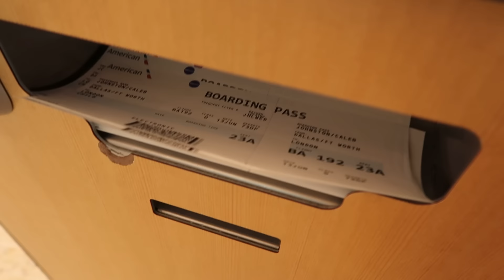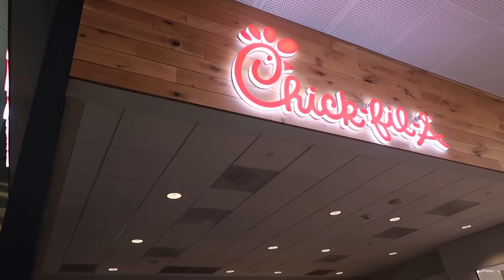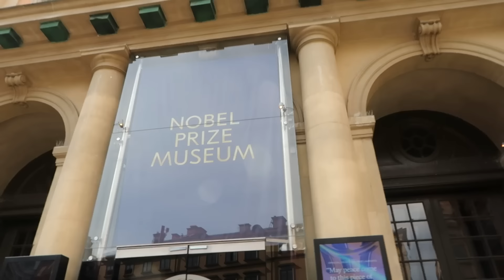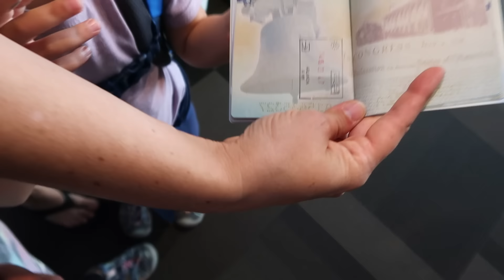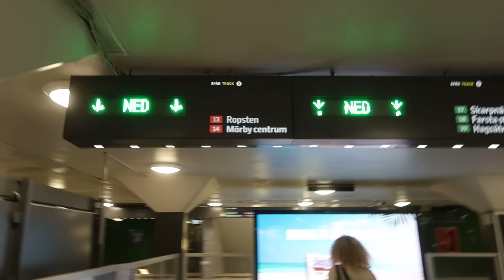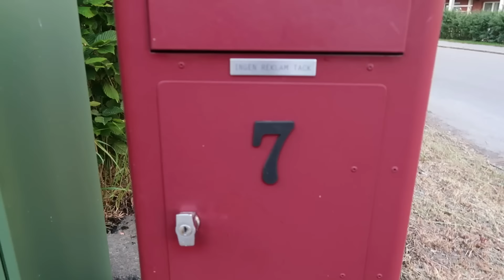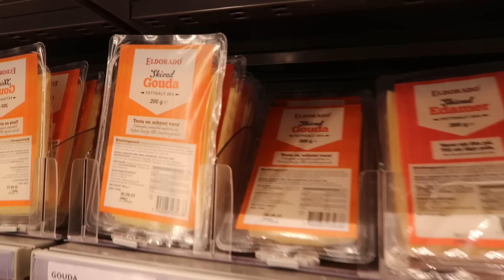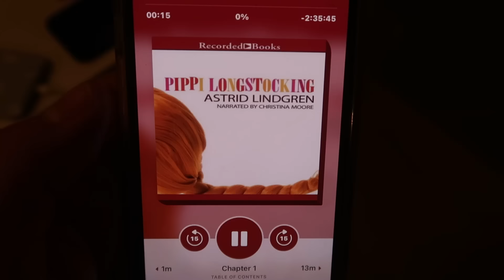🌎WORLD TRIP Begins | Sweden 1